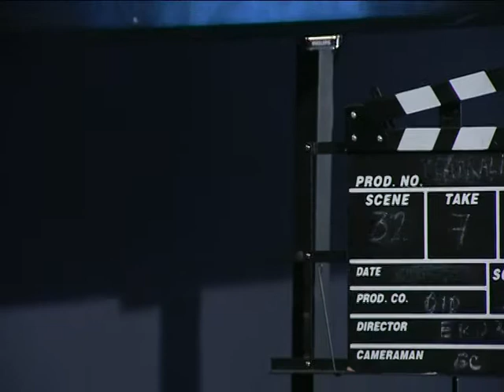Déjate de Historias TV - Hablando de cine - Galdós y el cine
Nuestro director favorito, Rafael Gordon, habla junto a Antonio Peláez, director de Radiocine, en este vídeo de Déjate de Historias TV sobre Galdós y el cine... ¿con qué nos sorprenderán hoy?

Dirige y presenta: Antonio Peláez.
Interviene: Rafael Gordon.